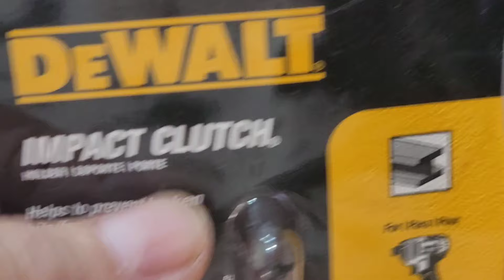ADAPTADOR PARA USO EM METAIS - IMPACT CLUTCH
UM ROBUSTO ADAPTADOR PARA UNIR METAIS, @DEWALTVLatina DWHJHLD. TESTEI E GOSTEI, FAZ COM QUE SEUS BITS DUREM MAIS E QUEBREM MENOS PARAFUSOS.